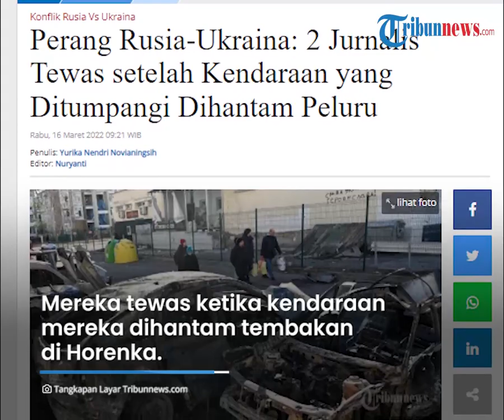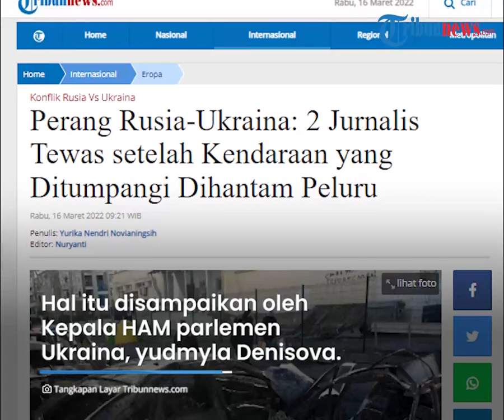2 Jurnalis Tewas seusai Mobil yang Ditumpangi Dihujani Peluru Tentara Rusia, Ukraina Beri Kecaman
TRIBUN-VIDEO.COM - Tak hanya warga dan tentara Ukraina saja yang menjadi korban tewas karena invasi Rusia.

Sejumlah jurnalis juga tak luput diserang hingga meninggal dunia.

Terbaru, dua jurnalis media internasional dikabarkan meninggal setelah mobil yang ditumpanginya dihujani peluru pada Selasa (15/3/2022) pagi.

Dua wartawan tersebut diketahui bekerja untuk Fox News.

Kedua jurnalis yang tewas adalah kameramen Pierre Zakrzewski dan produser Oleksandra Kurshynova.

Keduanya bertugas membantu kru Fox menavigasi wilayah Kyiv.

Mereka tewas ketika kendaraan mereka dihantam tembakan di Horenka, di luar ibu kota Ukraina.

Kementerian pertahanan Ukraina menyalahkan pasukan Rusia atas serangan itu.

Kematian Oleksandra Kurshynova dan Pierre Zakrzewski menambah jumlah korban tewas di kalangan jurnalis dalam perang.

Kepala hak asasi manusia parlemen Ukraina, Lyudmyla Denisova mengatakan, puluhan wartawan telah terluka dan setidaknya tiga tewas dalam pertempuran itu.

“Setidaknya 35 jurnalis telah menjadi korban” pasukan Rusia, termasuk tiga yang tewas, tulis Denisova di Telegram.

Sebelumnya, seorang jurnalis Amerika Serikat, Brent Renaud juga tewas di Ukraina.

Polisi menyebut, Brent Renaud dan seorang rekannya diserang di dekat ibu kota, Kyiv.

Pasukan Rusia menembaki mobil Brent Renaud dan wartawan lain di Irpin, sekitar 10 km barat laut ibukota.

(Tribun-Video.com/Tribunnews.com)

Artikel ini telah tayang di Tribunnews.com dengan judul Perang Rusia-Ukraina: 2 Jurnalis Tewas setelah Kendaraan yang Ditumpangi Dihantam Peluru,

Penulis: Yurika Nendri Novianingsih
Editor: Nuryanti